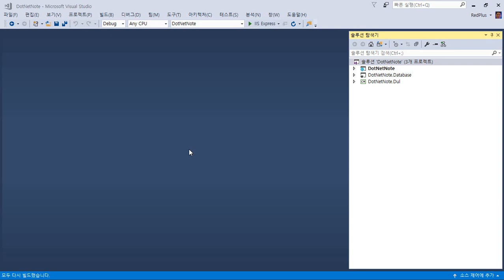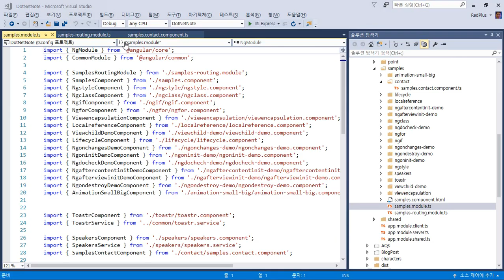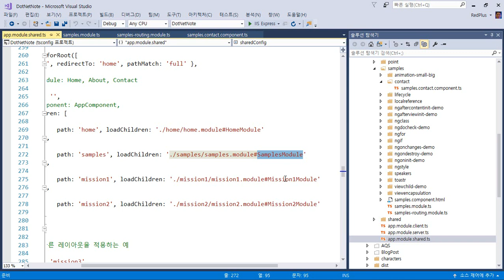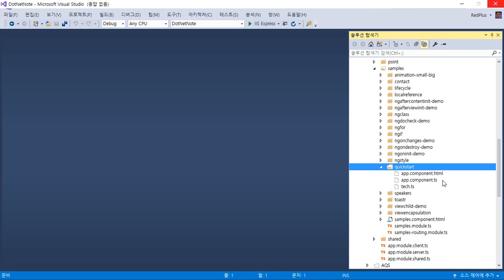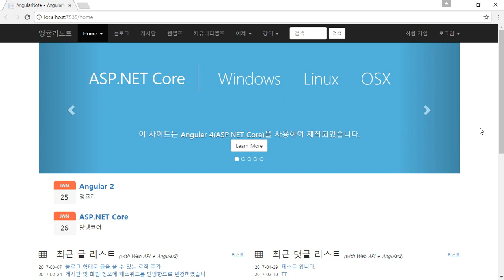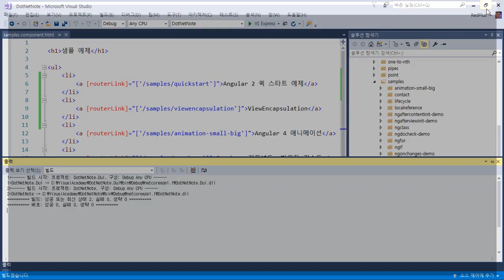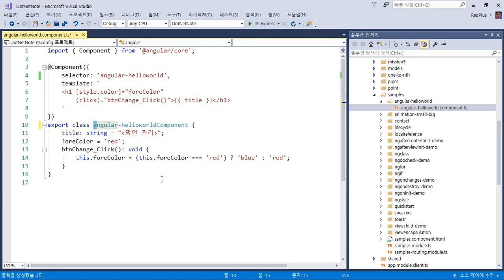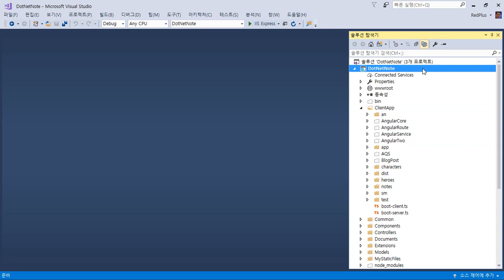11. DotNetNote - Angular 강의 예제 소스를 프로젝트에 포함시키기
11. DotNetNote - Angular 강의 예제 소스를 프로젝트에 포함시키기